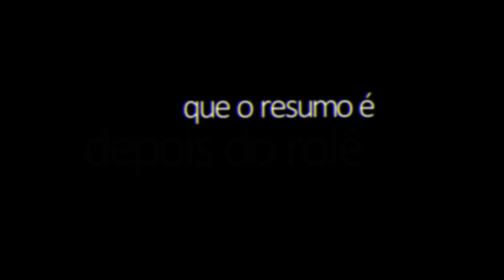| Tchau e Bença | Alicia Online